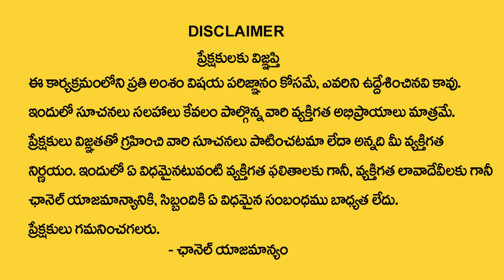Uma Sankari : Ho'oponopono Technique | Powerful Law of Attraction Manifestation | Money Coach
Watch ►Uma Sankari : Ho'oponopono Technique | Powerful Law of Attraction Manifestation | Money Coach